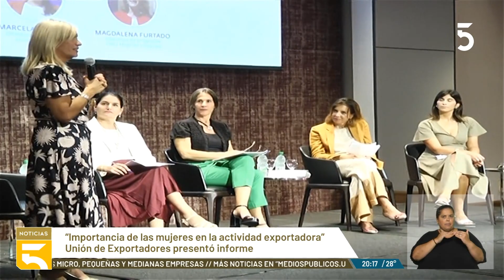Presentan informe ‘Importancia económica de las mujeres en las actividades exportadoras en Uruguay"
Se presentó este martes el informe ‘Importancia económica de las mujeres en las actividades exportadoras en Uruguay’, realizado con el Centro de Investigaciones Económicas (CINVE) y ONU Mujeres.

La actividad contó con la participación de la vicepresidenta de la República, Beatriz Argimón.

Informe de Camilo Delelli